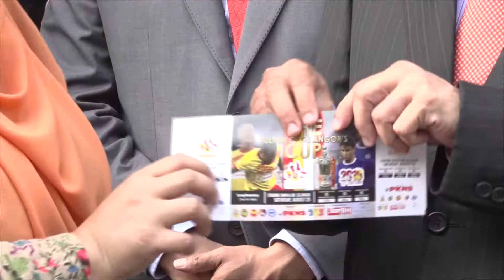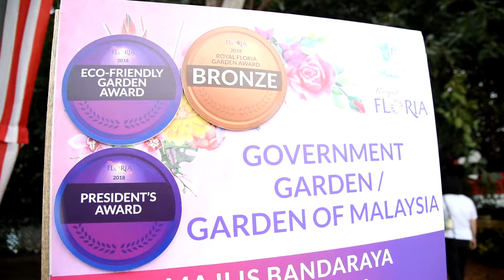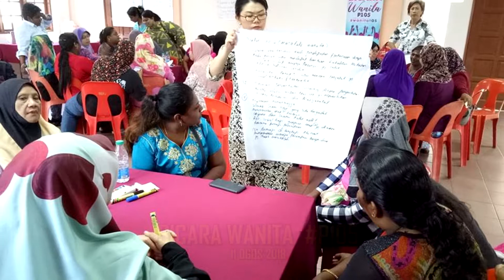Edisi MBPJ September 2018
EDISI MBPJ merupakan segmen khas yang dibawakan oleh Majlis Bandaraya Petaling Jaya mengenai aktiviti, program dan operasi yang dilakukan oleh pihak Majlis untuk pengetahuan umum. Edisi MBPJ akan ditayangkan pada setiap bulan pada minggu ke-4 di Mesyuarat Penuh Majlis